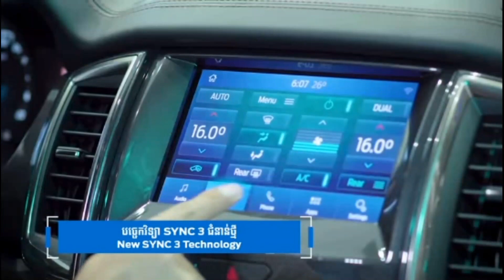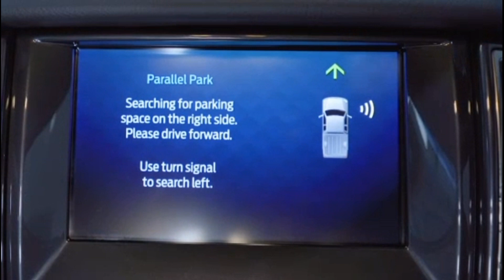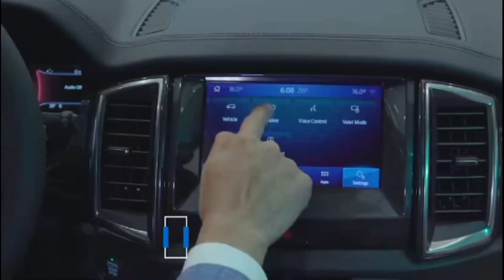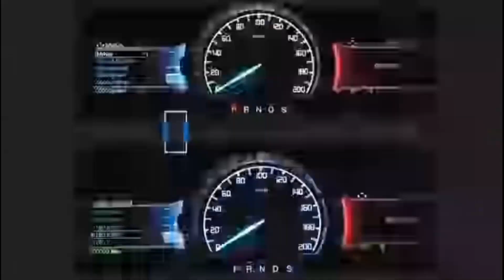តើចំណុចពិសេស៥០ចំណុចនៅលើ Ford Ranger Wildtrak 2.0L Bi-Turbo មានអ្វីខ្លះ?,Car Technology Chanel,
លើសពីនេះទៅទៀតរថយន្ត Ford Ranger Wildtrak 2.0L Bi-Turbo ជំនាន់ថ្មីបានផ្លាស់ប្តូរនូវចំណុចថ្មីៗចំនួន 6 ចំណុច៖

ម៉ាស៊ីនជំនាន់ថ្មី 2.0L Bi-Turbo (2.0L Bi-Turbo Engine) ទំហំ: 2.0L, ស៊ីឡាំង: 4/V4, កម្លាំងសេះ: 213 PS, កម្លាំងរមួលកង់: 500 N.M, ពន្ធផ្លូវត្រឹមតែ ២០ម៉ឺនរៀល
ប្រអប់លេខជំនាន់ថ្មី 10 វគ្គអូតូ​​ (10-Speed Automatic)
ចង្កៀងគុជ LED ជំនាន់ថ្មី (High Performance Bi-LED Projector Headlights)
យ៉ាន់កង់បែបស្ព័រទំនើបទាន់សម័យ (New Alloy Wheel Design)
បច្ចេកវិទ្យា SYNC 3 ជំនាន់ថ្មី (New SYNC 3 Technology)
បន្ថែមរន្ធ USB នៅលើកញ្ចក់មើលក្រោយ (Extra USB Port)
ក្រៅពីចំណុចថ្មីទំាង 6នេះ រថយន្ត Ford Ranger Wildtrak 2.0L Bi-Turbo ជំនាន់ថ្មី ក៏នៅតែបន្តបំពាក់ជូននូវប្រព័ន្ធសុវត្ថិភាព​ និងបច្ចេកវិទ្យាទំនើបចុងក្រោយដែលមានរហូតដល់ទៅ 44 ចំណុច៖

ប្រព័ន្ធជំនួយចូលចតដោយស្វ័យប្រវត្តិ (Parallel Parking Assist)
ប្រព័ន្ធផ្ដល់សញ្ញាគ្រោះថ្នាក់ពេលមានឧបសគ្គ ឬអ្នកថ្មើរជើងឆ្លងកាត់ និងប្រព័ន្ធចាប់ហ្វ្រាំងបន្ទាន់ដោយស្វ័យប្រវត្តិ (Pre-Collision Assist with Autonomous Emergency Braking)
ប្រព័ន្ធផ្តល់សញ្ញាឲ្យអ្នកអ្នកបើកបរឈប់សំរាកពេលមានអារម្មណ៍ងងុយគេង (Driver Alert System)
សេនស័រជុំវិញរថយន្តចំនួន 10 គ្រាប់ (10 Sensors)
ប្រព័ន្ធផ្តល់ដំណឹងនៅពេលបើកបរចេញពីគន្លងផ្លូវ (Lane Keeping System)
ប្រព័ន្ធបន្ថយល្បឿន និងរក្សាគំលាតសុវត្ថិភាពដោយស្វ័យប្រវត្តិ (Adaptive Cruise Control)
ប្រព័ន្ធទប់លំនឹងរថយន្តពេលបើកបរលើផ្លូវកោង រអិល និងបញ្ជៀសការក្រឡាប់ (Electronic Stability Control)
ប្រព័ន្ធហ្រ្វាំង ABS និងEBD (Anti-Lock Braking Systems and Electronic Brake force Distribution)
ប្រព័ន្ធទប់លំនឹងកុំឲ្យរអិលថយក្រោយពេលឡើងចំណោត (Hill Launch Assist)
ប្រព័ន្ធទប់លំនឹងពេលចុះចំណោត (Hill Descent Control)
អាចចុះទឹកបានជម្រៅ 800mm លើសគេ (800mm Water Wading)
ប្រព័ន្ធកាត់បន្ថយផ្សែងពុល​ (Emissions System)
ដែកថែបពិសេសចំនួន 2ដើម សម្រាប់ការពារផ្នែកចំហៀងសងខាងនៃរថយន្ត (Ultra-High-Strength Boron Steel Side Impact Beam Bar)
ខែលដែកថែបការពារម៉ាស៊ីនផ្នែកខាងក្រោម (Front Bumper Protector)
ទទួលបានចំណាត់ថ្នាក់ផ្កាយ 5​ ផ្នែកសុវត្ថិភាពពីគណ:កម្មការវាយតម្លៃសុវត្ថិភាពរបស់រថយន្តថ្មី (Euro NCAP)
បំពាក់ជូននូវពោងសុវត្ថិភាពចំនួន 6 គ្រាប់ (6 Air Bags)
សេនស័រខ្សែក្រវ៉ាត់សុវត្ថិភាព (Seat Belt Sensor)
ប្រព័ន្ធការពារចោរកម្ម (Anti-Theft Alarm System)
ប្រព័ន្ធពន្លត់ម៉ាស៊ីនដោយស្វ័យប្រវត្តិពេលបញ្ឆេះរថយន្តចោល (Auto Engine Off)
ប្រព័ន្ធកាត់បន្ថយសម្លេងរំខានពីខាងក្រៅ (Active Noise Cancellation)
ប្រព័ន្ធផ្តល់សញ្ញានៅពេលដែលប្រើប្រាស់ម៉ាស៊ូតមានជាតិទឹក (Water In Diesel Filter Warning Lights)
ចង្កៀងបិទបើក និងហ្វាកូដដោយស្វ័យប្រវត្តិ (Auto On/Off Head Lamps)
ចង្កៀង​ LED បំភ្លឺពេលថ្ងៃ (Day-Time Running Light)
ផ្លិតទឹកអូតូ (Rain Sensing Wipers)
ប្រព័ន្ធជំនួយក្នុងការចាប់ហ្រ្វាំង (Brake Fade)
ឃ្លុបក្រោយបានបំពាក់ជាមួយរ៉ឺស័រជំនួយក្នុងការលើក​ និងទម្លាក់មានភាពធូរជាងមុន (Easy Lift ​and Lowering)
ប្រព័ន្ធកូនសោរឆ្លាតវៃ និងចុចបញ្ឆេះរថយន្ត (Smart Key / Push Button Start-Stop)
ចុចកព្ចាក់ក្តោបដោយស្វ័យប្រវត្តិ (Auto Side Mirror Folding System)
ចង្កូតបូមអេឡិចត្រូនិច ធូរងាយស្រួលបើកបរ (Electric Power-Assisted Steering (EPAS))
កុងទ័រឌីជីថលរចនាម៉ូដថ្មីស្រឡាង (LCD Instrument Cluster)
កញ្ចក់មើលក្រោយអាចកាត់បន្ថយចំណាំងផ្លាត (Auto-Dimming)
អេក្រង់ Touch Screen 8 អ៊ីង សម្រាប់គ្រប់គ្រង វិទ្យុ តន្រ្តី និងការកំសាន្តផ្សេងៗ (8” Touch Screen)
អាចភ្ជាប់ជាមួយនឹង Apple CarPlay, Andriod Auto និង Google Map
អាចប្តូរភ្លើងពណ៍លំអរក្នុងរថយន្តបានរហូតដល់ 7 ពណ៍ (Ambient Lighting)
ប្រព័ន្ធបញ្ជាដោយសម្លេង (Voice Command)
កាមេរ៉ាជំនួយចូលចតផ្នែកខាងក្រោយដែលមានខ្សែគំនូសពណ៍ស រេតាមចង្កូត (Rear View Camera)
រន្ធ USB ចំនួន 3 និងរន្ធសាក Laptop កម្លាំង 230V (3 USB Ports / 230V Invertor)
ប្រព័ន្ធគ្រប់គ្រងប៉ុងរបស់រថយន្ត​ (កាប់ពីតាស) (4x4 Shift-On-The-Fly)
ប្រព័ន្ធចាប់ប៉ុងក្រោយដែលជួយសម្រួលដល់ការជាប់ផុង (Electronic-Locking Rear Differential)
ប្រព័ន្ធជើងក្រោមផ្លាស់ប្តូរថ្មីដែលអាចកាត់បន្ថយការរលាក់ រំញ័រ និងមានលំនឹងពេលបើកបរ (Upgraded Suspension System (Improves Steering, Ride and Handling))
ប្រព័ន្ធសម្រាប់កំណត់ល្បឿនពេលបើកបរ (MyKey​​​ System)
ទម្រដំបូលខាងលើអាចផ្ទុកឥវ៉ាន់បានរហូតដល់ទៅ 50​ គីឡូក្រាម (Roof Rail Can Hold Up to 50kg)
ប្រព័ន្ធអូសសណ្តោងដែលអាចអោយរថយន្តនេះអូសសណ្តោងបានដល់​ 3 តោន (3 Tons Towing Capacity)
អាចដឹកទំនិញបានដល់ទៅជាង 1.3 តោន (1.3 tons Maximum Payload)
កក់រថយន្ត Ford Ranger Wildtrak 2.0L Bi-Turbo ជំនាន់ថ្មីឥឡូវនេះជាមួយនឹងតម្លៃពិសេសត្រឹមតែ​ $53,500 ជាមួយនឹងជម្រើស​ ៥ ពណ៍ រួមមាន៖ ស ខ្មៅ ទឹកប្រាក់ ទឹកក្រូច និងប្រផេះ។ រាល់ការទិញរថយន្តពីក្រុមហ៊ុន នោះលោកអ្នកនឹងទទួលបានការធានាផ្ទាល់ពីរោងចក្រ រយៈពេល 3ឆ្នាំ ឬ ១០០ ០០០ គីឡូម៉ែត្រ ជាពិសេសមានសេវាជួសជុលរថយន្តចល័ត ២៤ម៉ោង ទូទាំងប្រទេស, សេវាយករថយន្តចាស់មកផ្លាស់ប្តូររថយន្តថ្មី (Trade-In Service) និង សេវាបង់រំលស់គ្រប់ខេត្តក្រុង ប្រកបដោយទំនុកចិត្ត។